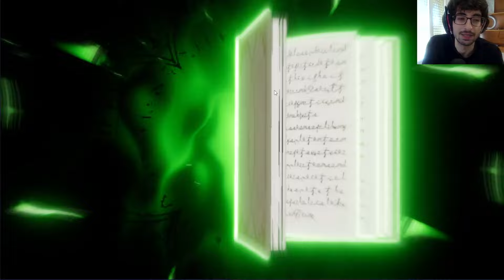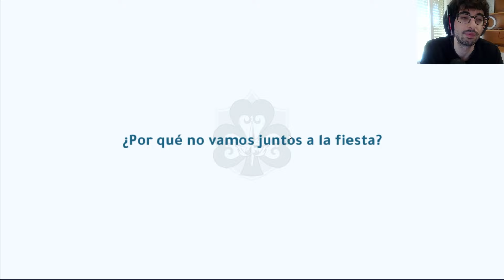ESTO QUE ES?? 💀 RONDA 2 DE SUMMONS EN EL BANNER DE RHYA | Black Clover M (Mobile)